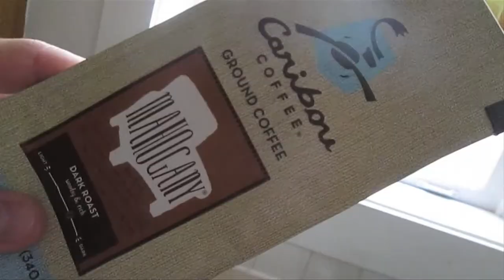Cat Montage! (vloggin' 7/22/13)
There wasn't really much to film today, so I just filmed my cats.